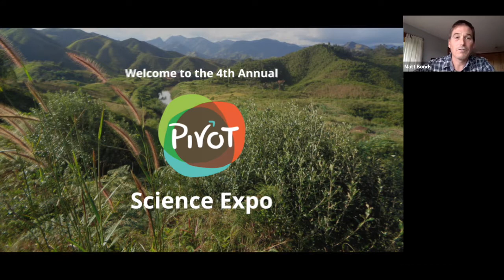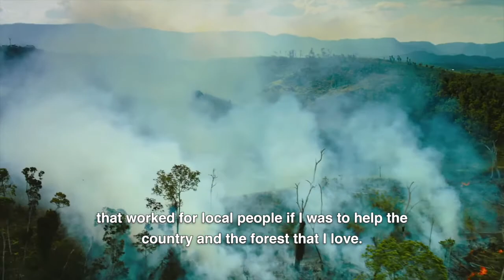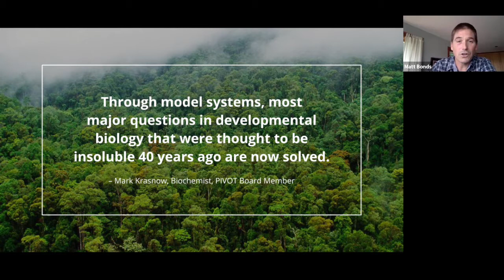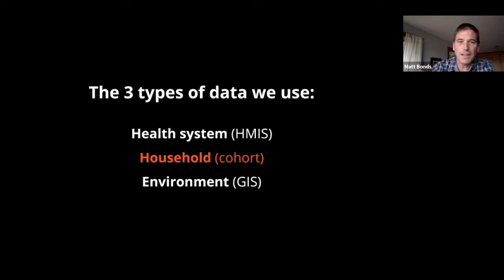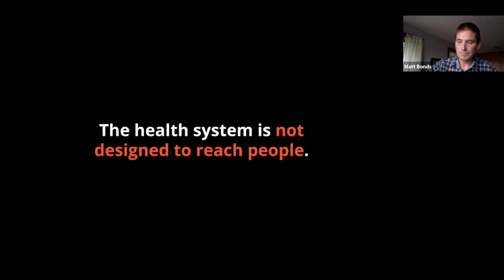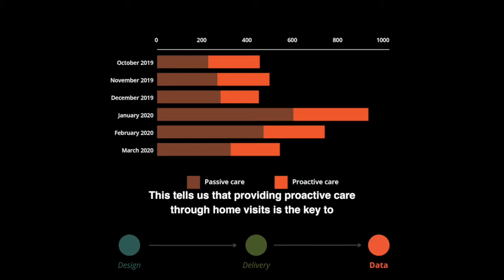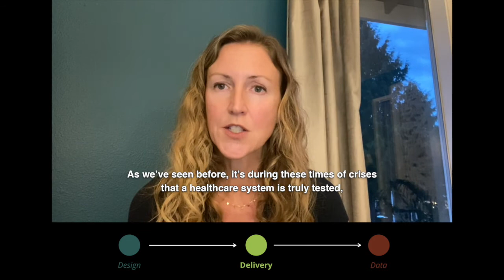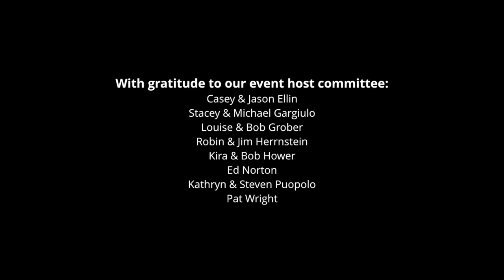PIVOT Science Expo 2020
This year our annual science fair-style fundraiser marked the launch of PIVOT Science, a unique new division within PIVOT designed to foster an environment for scientific innovation, academic research, and dynamic information systems to transform healthcare delivery in Madagascar and beyond.

In this recording of the live September 24th event, you'll join PIVOT Co-Founder & Scientific Director Dr. Matt Bonds as he introduces the international team of scientists and implementers who are integrating design, delivery, and data to provide lifesaving care and generate knowledge to advance health as a human right.

ACKNOWLEDGEMENTS:

Host Committee: Casey & Jason Ellin • Stacey & Michael Gargiulo • Louise & Bob Grober • Robin & Jim Herrnstein • Kira & Bob Hower • Ed Norton • Kathryn & Steven Puopolo • Pat Wright

Presenters: Benjamin Andriamihaja • Laura Cordier • Felana Ihantamalala • Moraravy Ralantomalala • Bénédicte Razafinjato • Alishya Mayfield • Rado Rakotonanahary • Tara Loyd • Matt Bonds

Content Contributors: Andres Garchitorena • Mark Krasnow • Karen Finnegan • Vincas Sruoginis / Drive Eleven • Nature Magazine • Hasina Rakotoarisoa • Amy Donahue